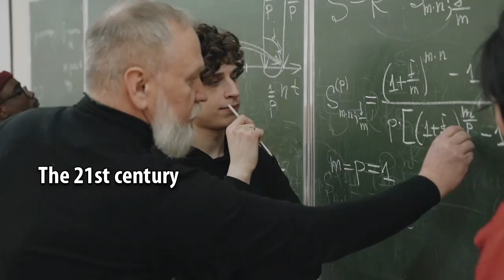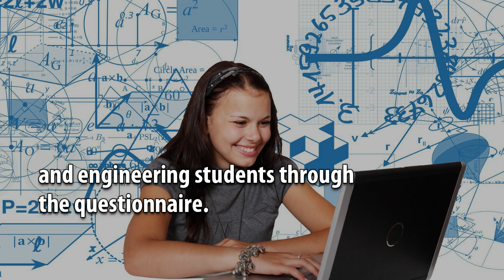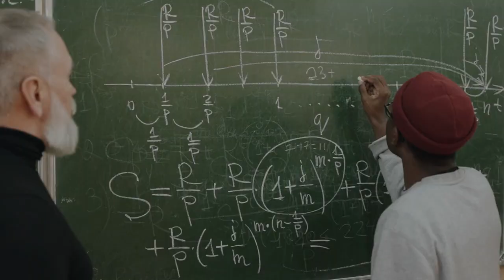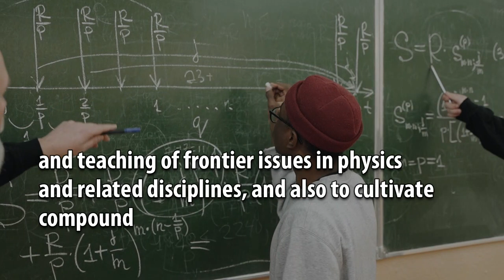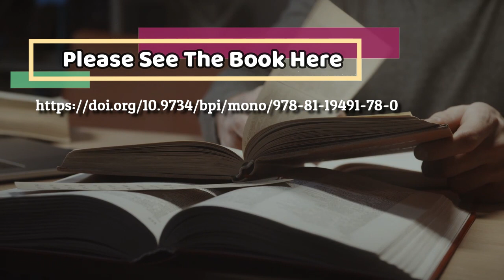Information Literacy for Undergraduate Physics